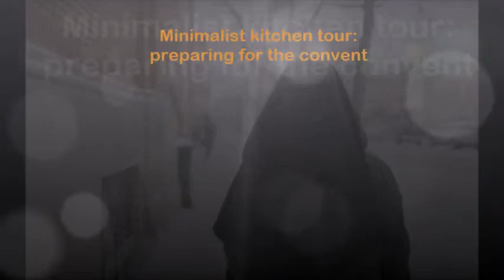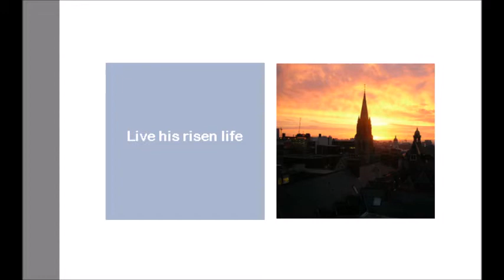Minimalist Kitchen Tour: Preparing for the Convent